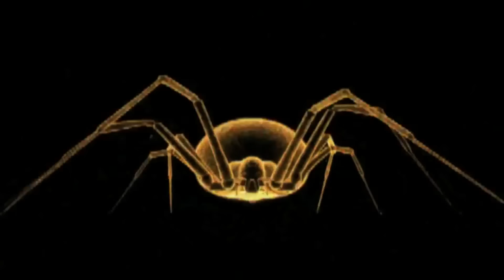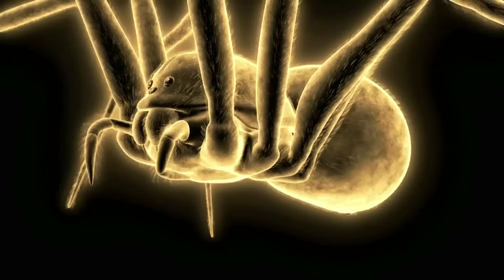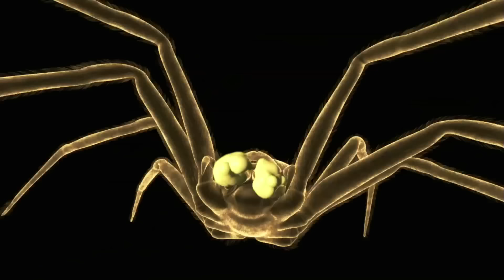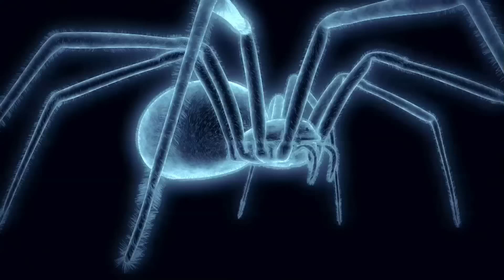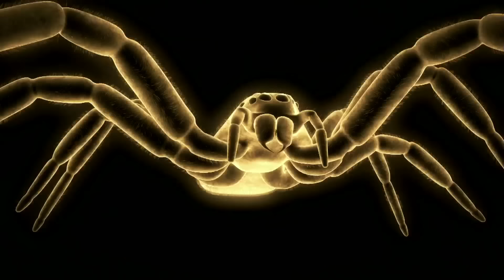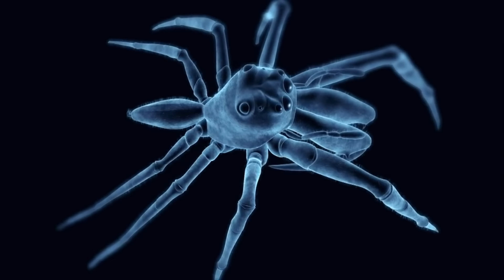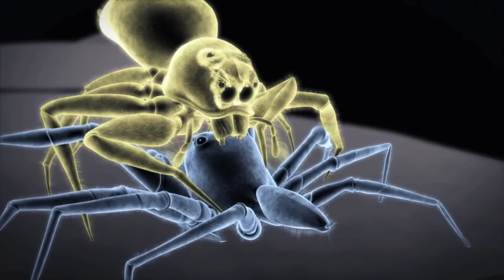Spider vs Spider Showdowns #1-5 | MONSTER BUG WARS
What has 16 legs, 16 eyes and a whole lot of venom and web slinging? Why, two spiders engaged in a battle to the death, of course! Enjoy this compilation of some amazing showdowns between spiders where size, speed, fangs and web slinging skills all come into play to see who survives and who ends up as dinner.

- Brown House Spider vs Redback Spider
- Sydney Funnel Web vs Wolf Spider
- Spitting Spider vs Metallic Green Jumping Spider
- White Tail Spider vs Cellar Spider
- Green Jumping Spider vs Long Jawed Jumping Spider